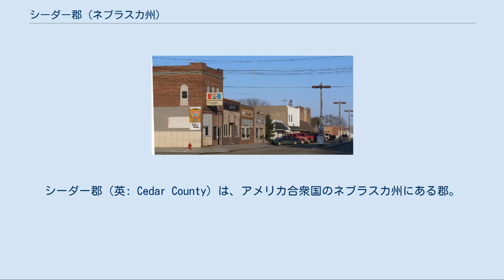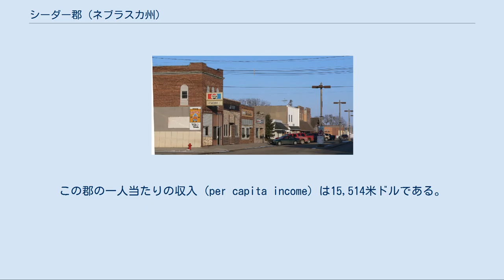シーダー郡 (ネブラスカ州)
シーダー郡（英: Cedar County）は、アメリカ合衆国のネブラスカ州にある郡。
2000年時点の人口は9,615人で、郡庁所在地はハーティントン (Hartington)。
 ネブラスカ州のナンバープレートで、シーダー郡の車両は最初の数字が13になっている。
これは1922年にナンバープレートの制度を確立した際、シーダー郡の車両登録台数が州内の郡のなかで13番目に多かったからである。
 シーダー郡は1855年に組織され、郡の名前はこの地にたくさんの杉（シーダー）の木を植えたことに因んでいる。
 2000年国勢調査時の郡の人口ピラミッド 2000年の国勢調査によると、シーダー郡には9,615人、3,623世帯、及び2,565家族が暮らしている。
郡の住民の69.8%がドイツ系、5.1%がアメリカ系移民の子孫である。
 シーダー郡に住む3,623世帯のうち、34.80%は18歳未満の子どもと暮らしており、63.60%は夫婦で生活している。
4.30%は未婚の女性が世帯主であり、29.20%は家族以外の住人と同居している。
27.00%は独居で、全世帯の15.70%は65歳以上の独居老人世帯である。
1世帯あたりの平均人数は2.60人であり、家庭の場合は3.20人である。
18歳未満の子どもの10.70%及び65歳以上の9.70%は貧困線以下の生活を送っている。
 ローレルのようす （2010年2月22日）